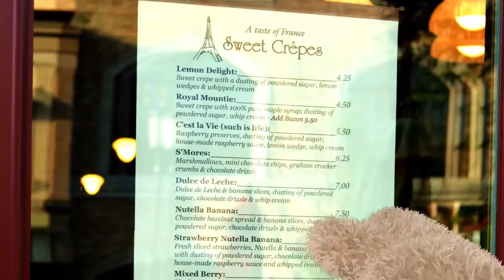Ralph The Bear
Character animation test.